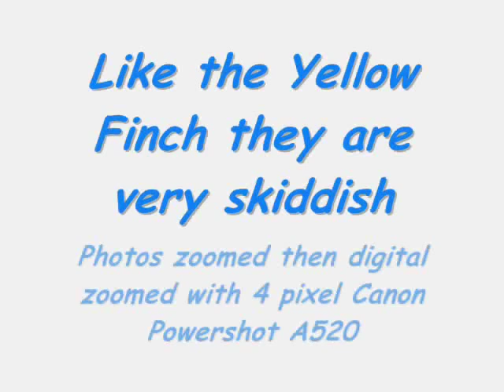Indigo Bunting today, May 17 2012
Oh for a 12 pixel 15x zoom camera.
This Canon Powershot A520 is like having a PC with 250 MB of RAM ha-ha.